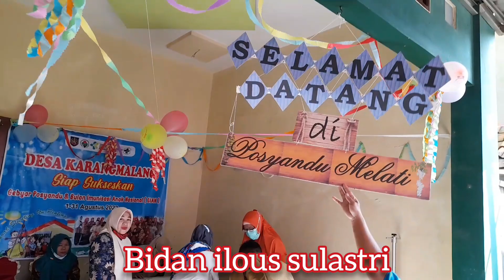GEBYAR POSYANDU dan BIAN desa Karangmalang Kedungbanteng Tegal